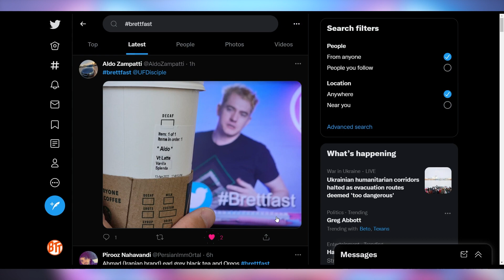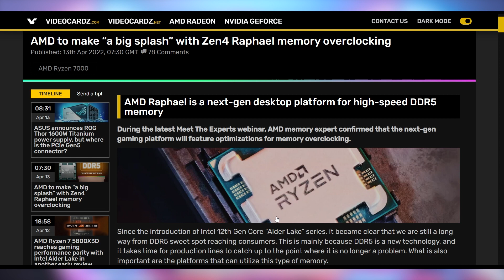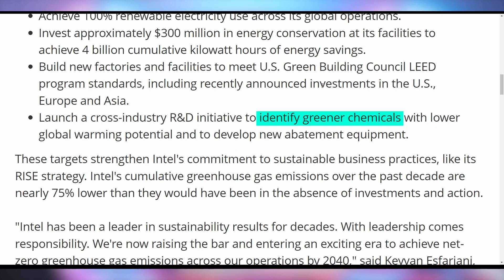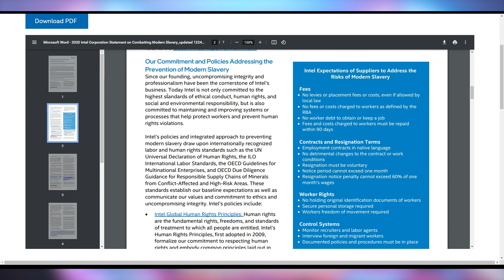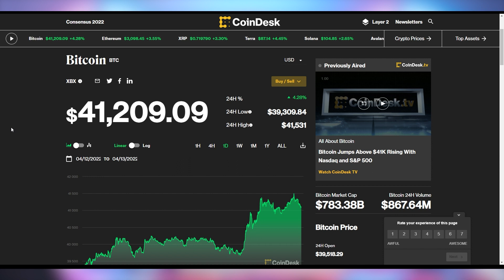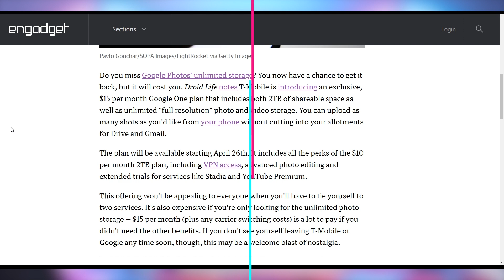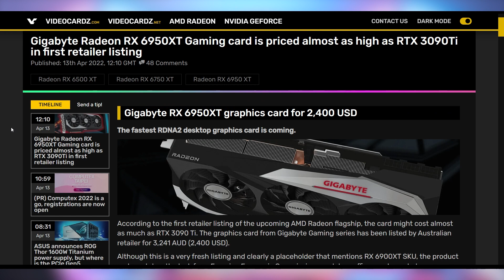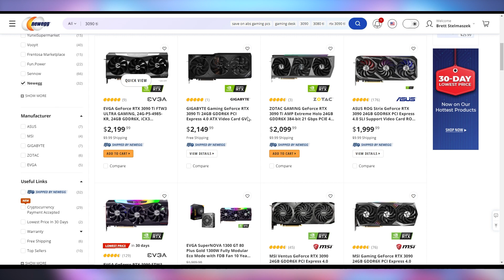Ryzen 7000 - The Impossible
Sources & Timestamps!
0:00 - Intro
00:20 - Brettfast
01:06 - Ryzen 7000 DDR5 Focus
02:24 - Intel Net-Zero
03:42 - Thor 1600W
04:11 - Computex 2022
04:51 - Cryptostonks
05:09 - Unlimited Google Photos
05:50 - Witcher 3 Next Gen Update Delayed
06:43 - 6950 XT For $2400

Presenter: Brett Sticklemonster
Videographer: Brett Sticklemonster
Editor: Catlin Stevenson
Thumbnail Designer: Reece Hill